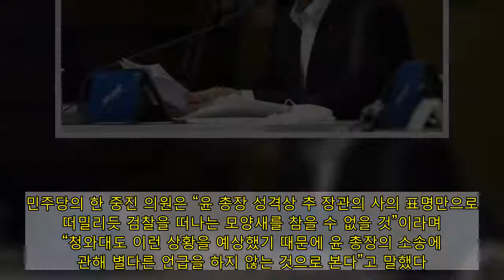윤석열 버티기에 “선 넘었다”…당·청, 뾰족수 없어 고심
문재인 대통령이 17일 서울 중구 대한상공회의소에서 열린 ‘2021년 경제정책방향 보고’ 확대 국민경제자문회의를 주재하고 있다. 연합뉴스  “윤 총장이 행정소송을 내도 청와대가 따로 입장 낼 이유가 없다.” 윤석열 검찰총장이 징계에 불복해 행정소송을 낸 것과 관련해 청와대 핵심 관계자가 17일 기자들에게 한 말이다. 윤 총장이 소송을 내도 피고는 징계안을 재가한 문재인 대통령이 아니라 징계를 제청한 추미애 법무부 장관이기 때문에 청와대가 반응할 사안이 아니라는 얘기다. 추 장관의 사의 표명 뒤 전선이 ‘문재인 대 윤석열’로 짜이는 상황을 극도로 경계하는 분위기가 읽힌다.  하지만 짐짓 차분함을 유지하는 겉모습과 달리 청와대 내부는 부글부글 끓고 있다. 일부 인사들의 입에선 “윤석열이 선을 넘었다”는 말까지 나왔다. 징계권자인 추미애 장관이 사퇴 의사까지 밝힌 마당에 피징계자인 그가 사실상 대통령을 상대로 행정소송까지 내는 것은 고위 공직자가 취할 태도가 아니라는 뜻이다. 여권과 대통령 참모들 사이에서는 사실상 ‘통치권에 대한 도전’으로 받아들이는 분위기도 감지된다. 전날 문 대통령이 “검찰총장 징계를 둘러싼 혼란을 일단락 짓고, 법무부와 검찰의 새로운 출발을 기대한다”고 말한 데에는 윤 총장의 자숙은 물론 자진사퇴까지 기대하는 통치권자의 바람 역시 담겨 있었는데, 윤 총장이 곧바로 법적 대응에 나서면서 이를 저버렸다는 것이다. 청와대 안팎에선 문 대통령이 윤 총장에게 보낼 수 있는 신호는 다 보냈다고 보는 시각이 지배적이다. 강기정 전 청와대 정무수석은 이날 문화방송(MBC) 라디오 인터뷰에서 “지금부터는 윤석열 총장이 임명권자인 대통령과 싸워야 되는데, 정말 대통령과 싸움을 계속할 거냐, 이 점에 대해 윤 총장이 선택해야 할 문제라고 본다”고 말했다. 또 다른 핵심 인사도 “동반사퇴 요구가 거셌던 상황에서 한쪽이 정리를 했으니, 나머지 한쪽도 알아서 처신하는 게 옳다. 공은 윤 총장에게 넘어가 있다”고 말했다. 여당 의원도 윤 총장의 소송 행보에 날을 세웠다. 안민석 더불어민주당 의원은 이날 불교방송 라디오에 나와 “본인이 사임해야 하는데 버티기를 하니까 이제 한판 해보자는 건데 참으로 안타깝다”며 “이건 국민과 대통령에 대한 전쟁을 선언하는 것이라고 보는데, 참 어리석은 판단”이라고 말했다. 다만 여권의 이런 격앙된 분위기와 달리 현실적으로 ‘뾰족수’가 없다는 점에는 대체로 동의하는 분위기다. 윤 총장이 “너무 멀리 와버렸기 때문에” 자진사퇴를 기대하는 건 순진한 시각이라고 보는 이들이 많다. 그 정도로 물러날 윤 총장이었으면 상황을 여기까지 끌고 오지도 않았을 것이라는 얘기다. 윤 총장이 ‘거취 정리를 하더라도, 법원 판단을 받아 명예를 회복한 뒤에 하겠다’고 버티면 청와대로선 별다른 대응카드가 없다. 민주당의 한 중진 의원은 “윤 총장 성격상 추 장관의 사의 표명만으로 떠밀리듯 검찰을 떠나는 모양새를 참을 수 없을 것”이라며 “청와대도 이런 상황을 예상했기 때문에 윤 총장의 소송에 관해 별다른 언급을 하지 않는 것으로 본다”고 말했다. 법원의 판단으로 상황이 어느 정도 정리되고 윤 총장 스스로 거취를 정할 수 있는 시점까지는 지켜볼 수밖에 없다는 분석이다.